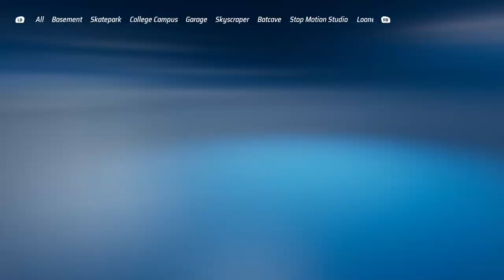Hot Wheels Unleashed - Deathstroke (DC Super-Villains)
Competitive Ranking: A

The definition of 'Looks can be deceiving'. You'd think that because Deathstroke's stats aren't very impressive he'd be like one of the worst. However, you'd be wrong because he brings a few big points that make him Tier A. Yes, he may have a weak stat distribution, but he's better than you think. His off the line acceleration is super duper fast even without boost, for a start. In fact, it's the fastest regular acceleration in the game. Another thing is that his drifting angle is also more straighter, allowing him to get through more sharper turns unlike other Off-Roaders, but similar to Bane. A handling stat of one point? That's not right!

However, the biggest benefit is that he is able to utilize shortcuts thanks to both his large boost level and light weight. Yeah, thought he was heavy because of his size? Nope! Deathstroke may not be exactly like Bump Around STH, but he does qualify for trying to be like it! But when it comes to overall performance, you're better off sticking with a higher tiered car.

This car was released on November 11th, 2021. It is no longer available to get.